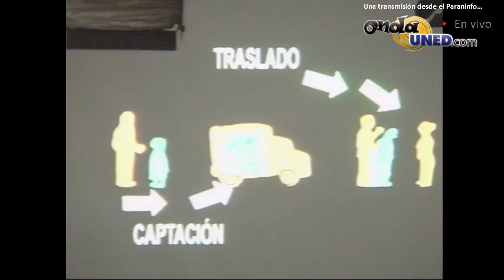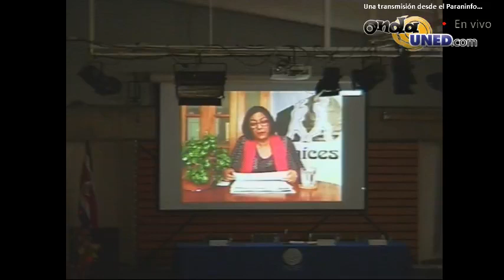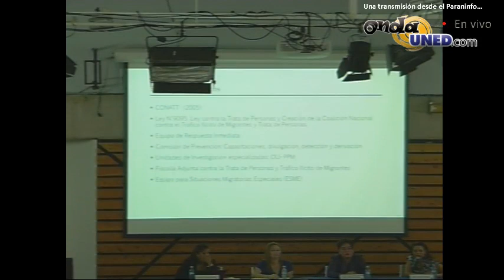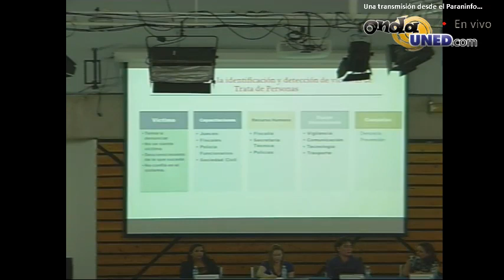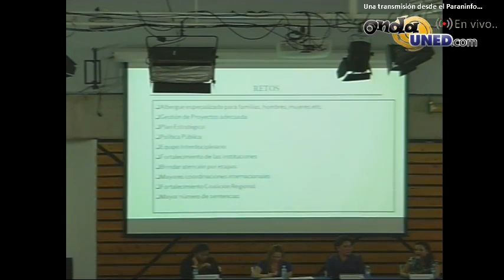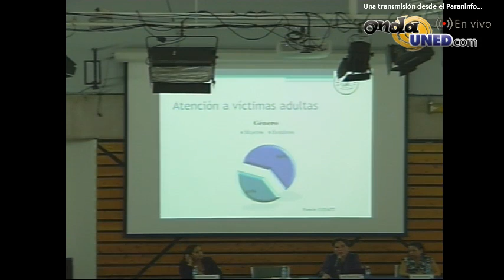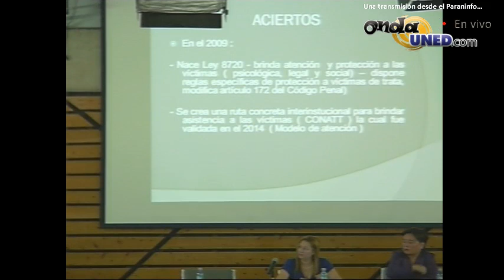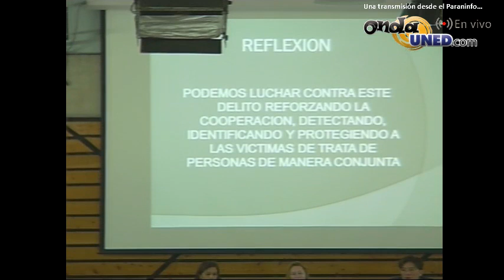Foro Internacional de Trata de Personas 2